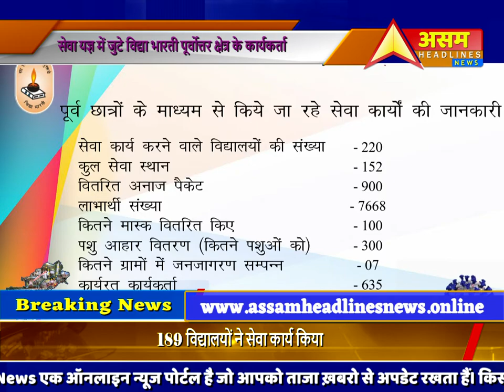सेवा यज्ञ में जुटे विद्या भारती पूर्वोत्तर क्षेत्र के कार्यकर्ता ||ASSAM HEADLINES NEWS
गुवाहाटी,  27 मई || पूरा विश्व कोरोना वायरस महामारी से ग्रस्त है। भारत में भी कोरोना संक्रमित लोगों की संख्या बढ़ती जा रही है। हाल ही में आये आंकड़ो के अनुसार पूर्वोत्तर में कोरोना वारयस बहुत ही तीव्र गति से बढ़ रहा है। विद्या भारती की योजना से संचालित विद्यालय लाॅकडाउन प्रारम्भ होने के साथ ही सामाजिक सहायता के लिए आगे आये। पूर्वोत्तर के विभिन्न प्रान्तों में विद्यालय के आचार्य व कार्यकर्ताओं के साथ पूर्व छात्र भी सामाजिक सहायता के लिए स्थानीय स्तर पर सहयोग प्रदान किये।